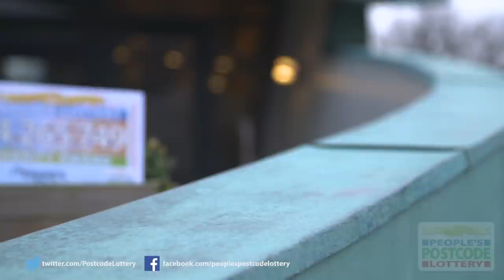Saturday Street Prize - IV15 9LF - Dingwall - 13 February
A councillor in the Scottish Highlands has scooped an amazing £50,000 prize. Margaret Paterson's postcode IV15 9LF was drawn as a Saturday Street Prize winner this weekend. The councillor found out she'd won the five-figured sum while on holiday. Her son Ross was at home to receive the cheque on her behalf.